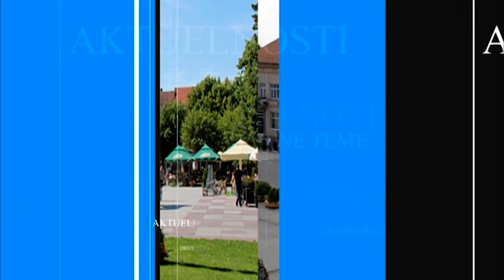Reportaža dana “Vino” Stari Slankamen, 20.09.2022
Uporedno se pečenjem rakije uveliko se u Sremu pravi i vino. U toku je berba grožđa a posle berbe i donošenja grožđa u podrum kuće ili vinarije sledi i prerada,koja zahteva određeni proces, naša ekipa je posetila vinariju "Acumincum" u Starom Slankamenu kako bi zabeležila ovaj takođe tradicionalni i akutelni posao među vinarima.